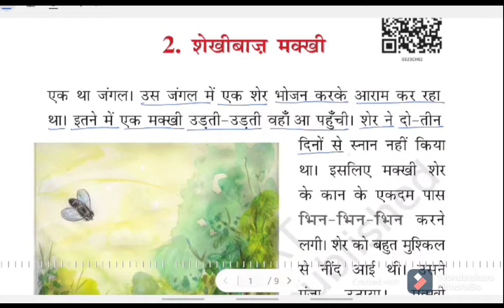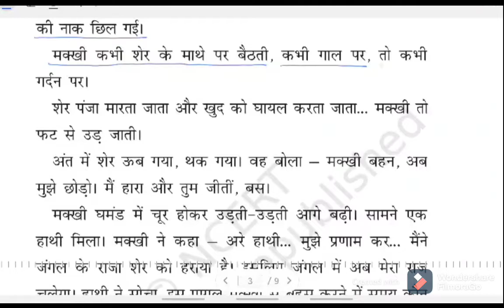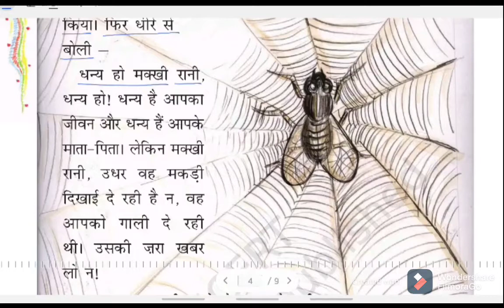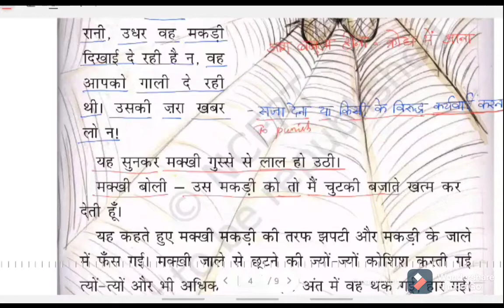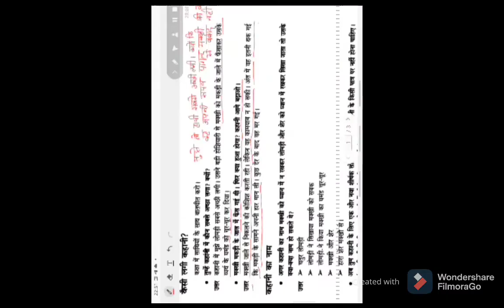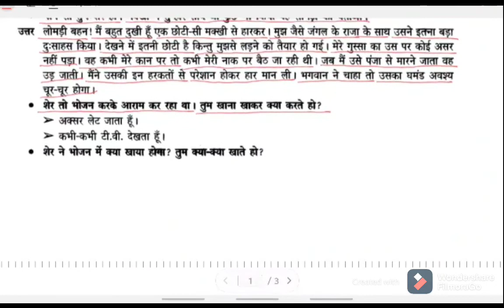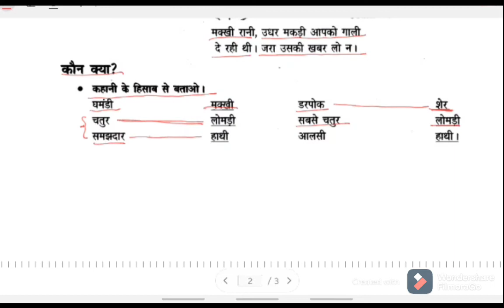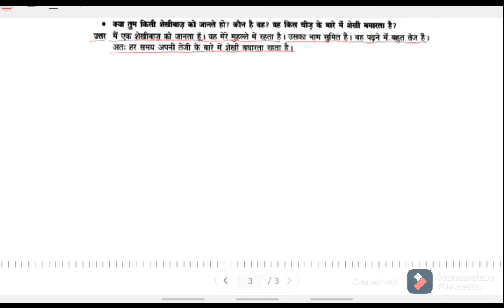Shekhibaj makkhi in Telugu explanation | CBSE Class3 Chapter 2 Hindi